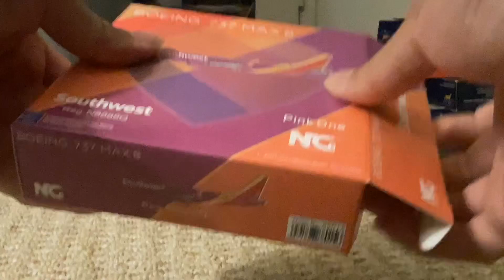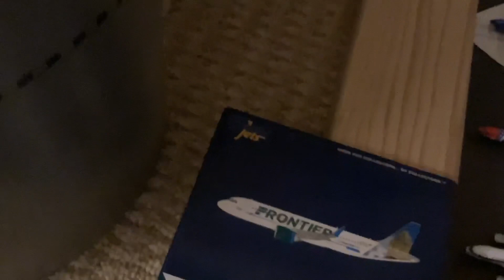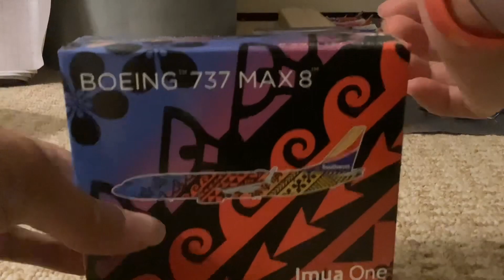Triple unboxing video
I hope you enjoy this video and I will see you on my next video that could be a Boston Logan airport update so sit back and relax ￼